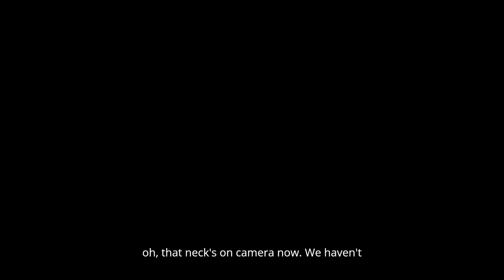Skibidi Toilet 76 (part1) Reaction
I will make a video from DaFuq!?Boom! Skibidi toilet 76 (part1) series where I will analyze and make reaction on the insane invasion of skibidi toilet base.